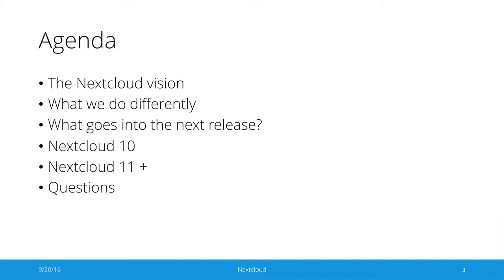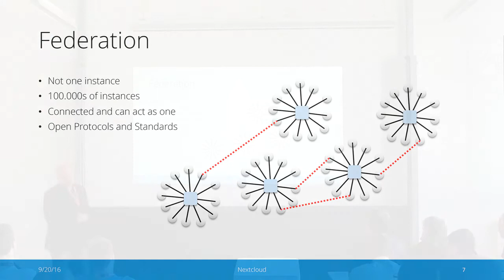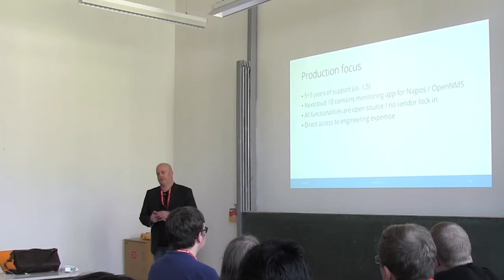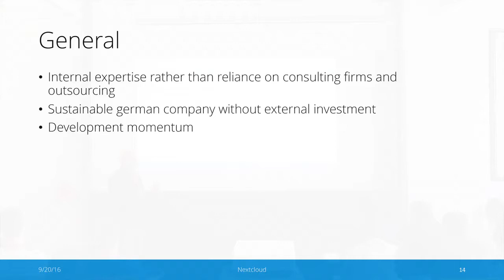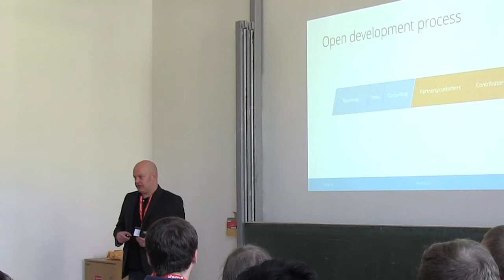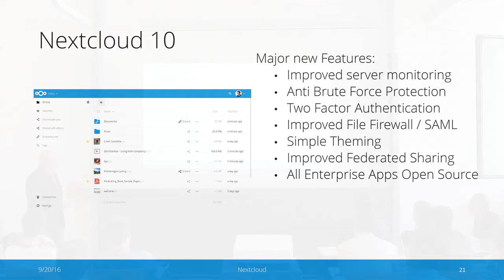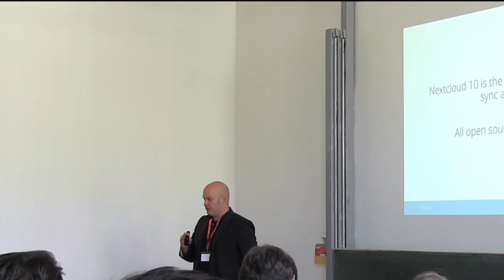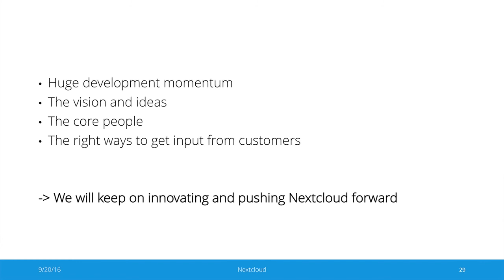Nextcloud Conference: Roadmap by Frank Karlitschek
A talk from the Enterprise Day at the Nextcloud Conference 2016 in Berlin, covering the roadmap for Nextcloud by Frank Karlitschek.

Apologies for the bad sound quality, we did not have a dedicated microphone for this talk.

thanks to 360ict.nl for the recording